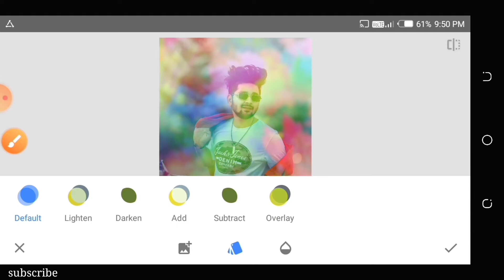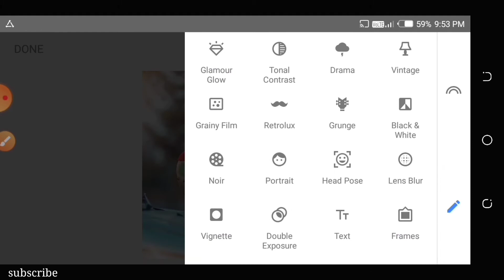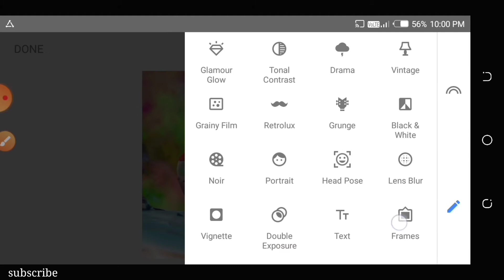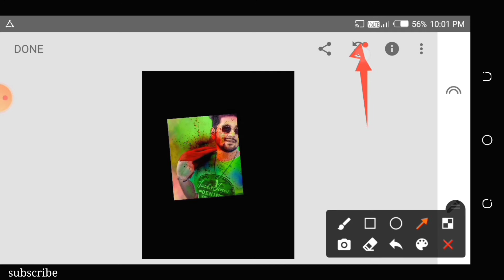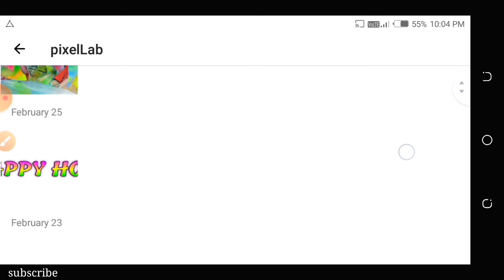Holi photo editing 2022 || Holi photo editing snapseed || Holi photo editing in hindi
Hy Guys🤗

  | Happy HOLI MY YOUTUBE FAMILY  |

▶ to friends aaj ke is video me mene aapko btaya ki aap holi ke tyohar pr wish karne ya post upload krne ke liye apni photo me holi ki editing kaise kar  skte h I to hope ye video aapko pasand aayegi

Note ▶mene editing me jitni bhi png use ki h un sbki link aapko niche de dii h 👇aap vha se download kr skte h

                   {🔽 Download PNG  }

1.  BACKGROUND & T-Shirt PNG

2.  FACE COLOR PNG

3. HAPPY HOLI TEXT PNG

happy holi
holi photo editing new 2022
holi ki photo editing
snapseed holi photo editing
Sk editz photo editing
Dm editor photo editing
M.g. Editing zone photo editing
lightroom face smooth trick
best photo editing for Instagram

I hope this video was useful and you liked, if you did press the like button|🖤